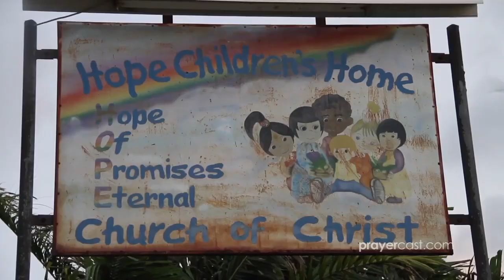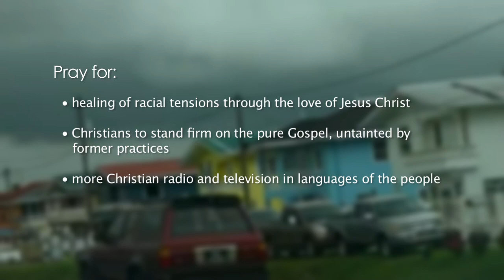Prayercast Video: GUYANA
GUYANA
Continent: South America | Capital City: Georgetown
Government: Republic | Population: 772,298
Major People Groups: 49% S. Asian,
42% African, 1% Asian
Religion: 43% Christian, 33% Hindu, 10% Non | Language: English
GDP Per Capita: $4,800 | Literacy Rate: 98.8%
UNREACHED: 9.1%